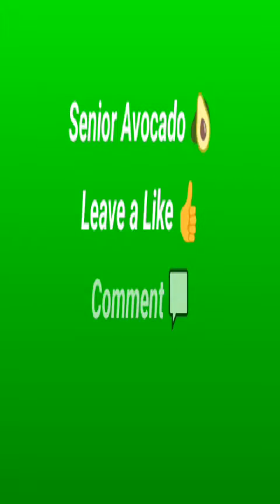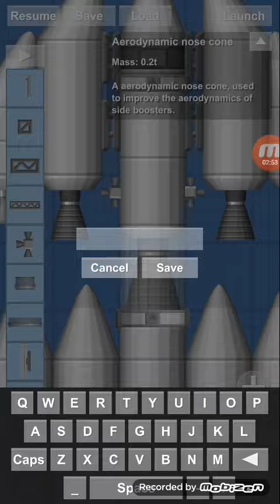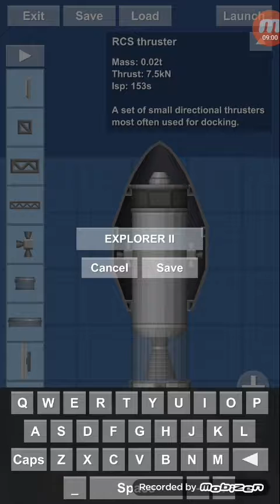Rocket Power |Space Flight Simulator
Showing 3 rockets